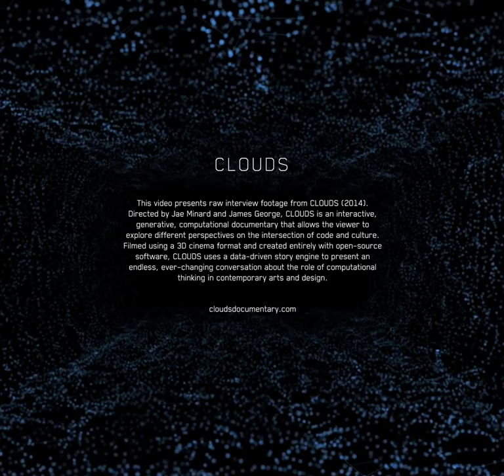Paola Antonelli: Interview Excerpts from CLOUDS (2014)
Paola Antonelli (@curiousOctopus) is senior curator in the Department of Architecture and Design at MoMA. As a longtime advocate for humanized technology and interdisciplinary thinking, her curation focuses on emerging approaches to design.Her MOMA exhibitions, 'Design and the Elastic Mind,'' and 'Talk to Me,' have featured the work of software artists, engineers and scientists. She recently established the museum's first collection of video games. [2014 Biography]

00:05 1. art science
00:21 2. Design and science
00:40 3. designer of the future
01:12 4. social media quicksand
01:37 5. Integrating with technology

Directors: Jae Minard and James George
Executive Producer: Golan Levin (CMU)
Producer: Winslow Porter
Design Director: Bradley G Munkowitz